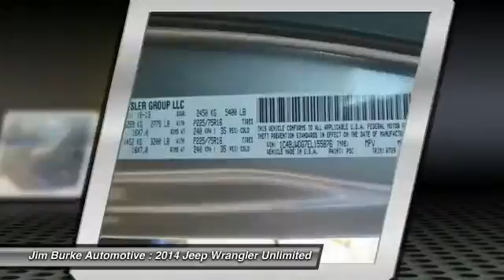2014 Jeep Wrangler Unlimited Birmingham AL JE15158A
2014 Jeep Wrangler Unlimited Sport

The 2014 Jeep Wrangler is a no-nonsense vehicle that's at its best when the pavement ends. This classic SUV will climb over rocks, cross streams and frolic in the sand dunes whenever you please, thanks to its standard four-wheel drive and high ground clearance. Just don't expect too many comforts along the way. Although the current Jeep Wrangler is the most civilized version ever, it's still noisy, rough-riding and nothing at all like the compact and midsize crossover SUVs that dominate this price range. However, if your weekend plans include off-roading, this Jeep is arguably the most capable utility vehicle you can buy. It's also among the most versatile. Not only can you choose a Wrangler with two or four doors, you can remove the roof, doors and even the windshield if the mood strikes. Although, in practice, you probably won't care to drive the Wrangler for sustained periods of time without these components. Whether you see this as one of the Wrangler's quaint charms or an unnecessary hassle largely depends on your expectations. Of course, some of the Wrangler's issues can't be brushed off as easily. Still, there's unexpected fun to be had in driving a Jeep Wrangler around town, as its short wheelbase makes it blissfully easy to maneuver in tight spaces if you don't mind the slow steering. If you know what you're getting into, though, the 2014 Jeep Wrangler is a wonderful way to get back to basics and back to nature. PLUS, COMPLIMENTARY oil changes for LIFE, a FIVE day NO HASSLE return policy and GUARANTEED loan approval.  Jim Burke!  Where THE SALE NEVER ENDS!